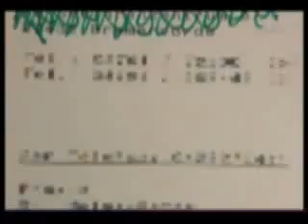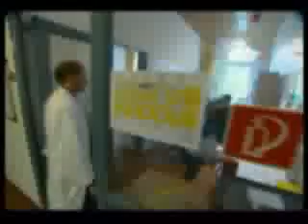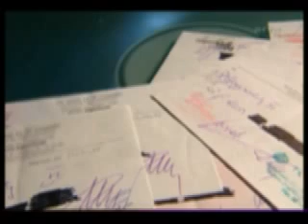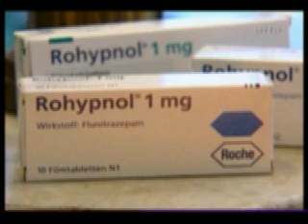Somnifères : Danger addictif (les benzodiazépines)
témoignages sur les dangers addictifs des somnifères (xanax, rohypnol, stilnox)